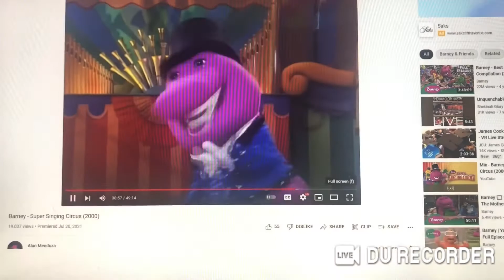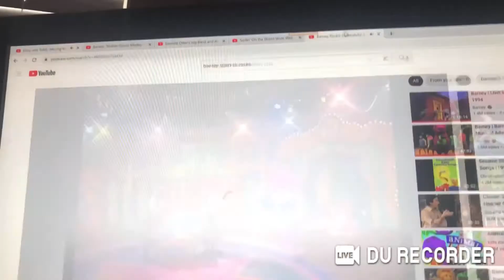Emily and Teddy dancing to “Surfin’ on The World Wide Web” For Emmett Otter’s jug band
This Song is From Barney Home Video: Come On Over To Barney’s House (2000) and Barney’s Rocks (2000)